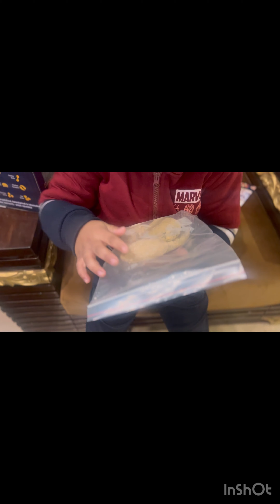Al-TUAAM@Ismail-Musa19 fried items winter special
Delicious and ready to enjoy @Ismail-Musa19